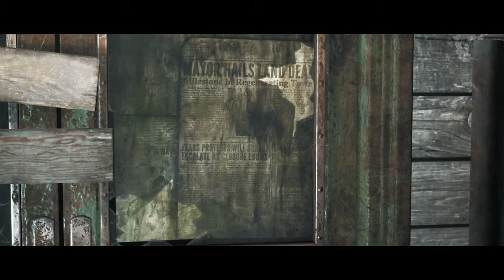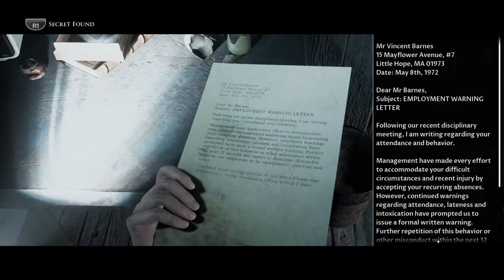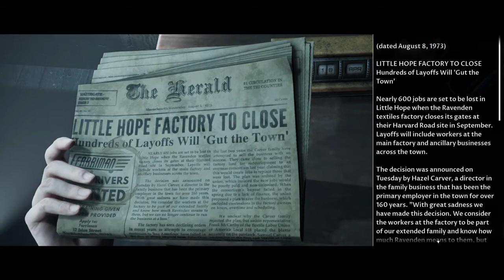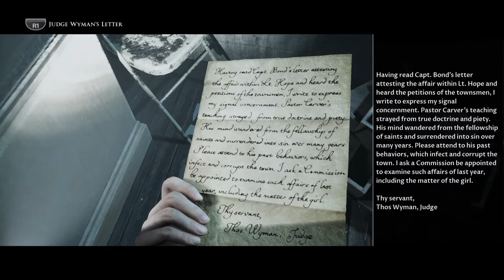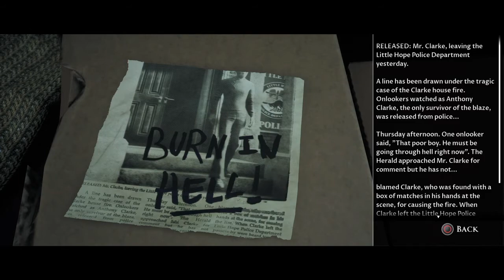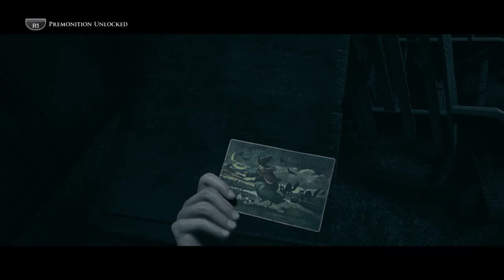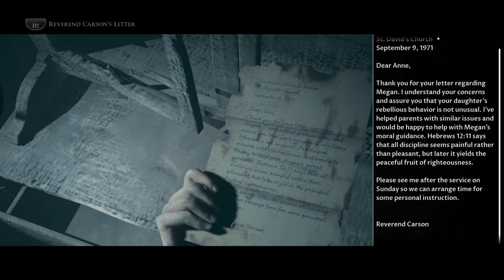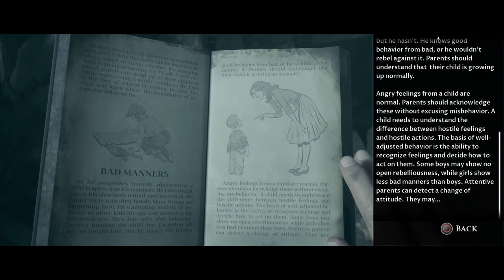LITTLE HOPE - CONSIDERED OPINION - PART 6-no commentary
LITTLE HOPE - CONSIDERED OPINION - Choose all of the Head decisions -no comment